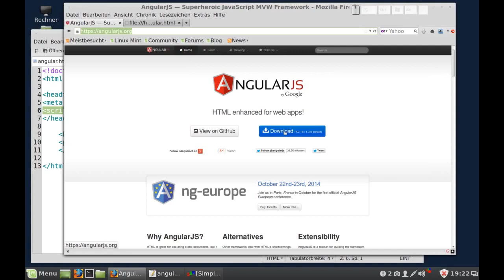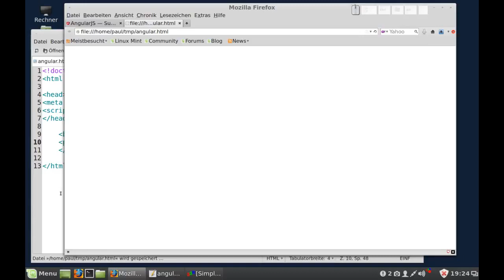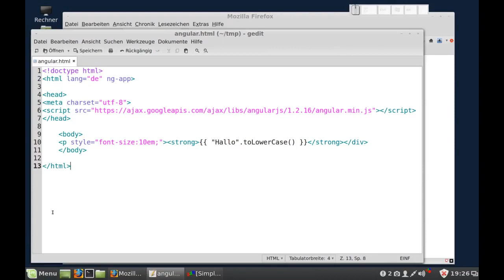AngularJS Was ist angular js